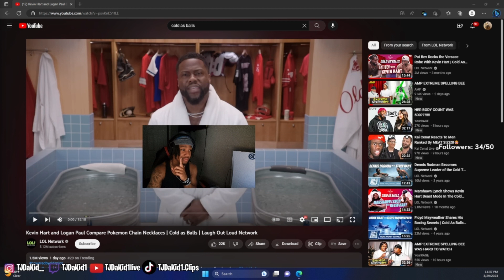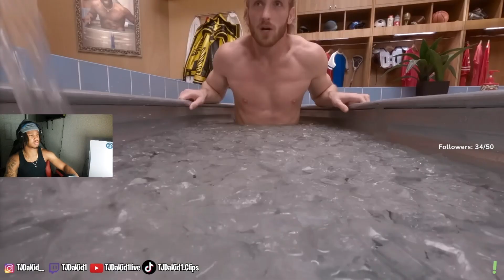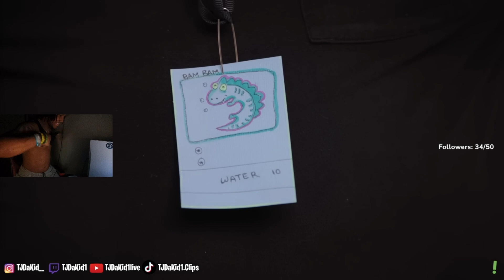TJDaKid Reacts To Kevin Hart Cold As Balls Ft. Logan Paul